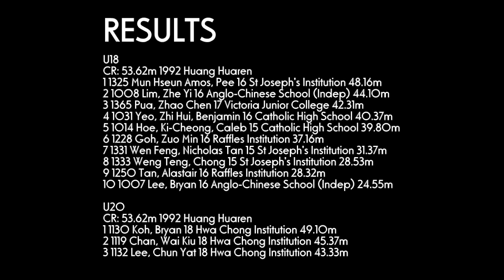Javelin Throw Boys U18 & U20 - 2012 S'pore Jr C'ship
Date: Friday 16th March and Sunday 18th March (2 separate days)

Time: Starts 6PM on Friday and 8:30AM on Sunday.